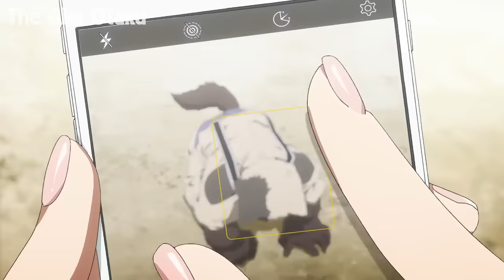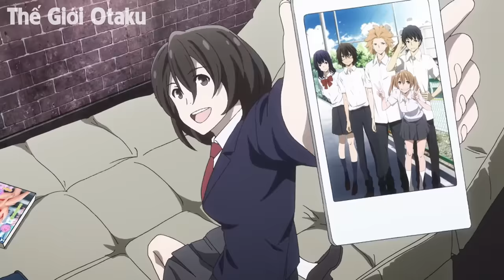ALL IN ONE | 16 Tuổi Nhút Nhát Được Ban Sức Mạnh Trở Nên Vô Đối | Tóm Tắt Anime | Review Anime